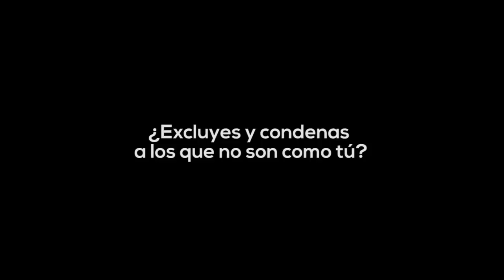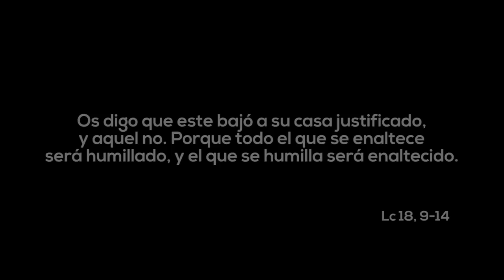En equipo - 30º Domingo del Tiempo Ordinario, Ciclo C